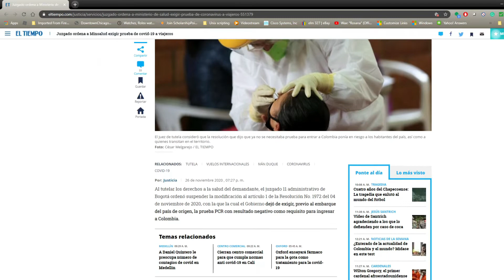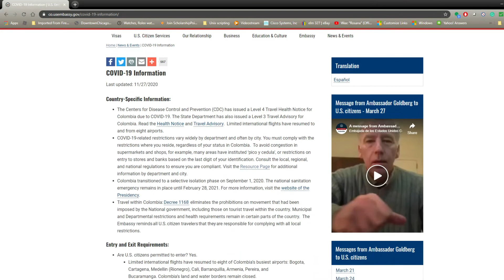Colombia PCR Covid Update 11-28-20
Colombia PCR Covid-19 Test medellin bogota cartagen canonm50

Colombia is looking to update its Covid-19 test protocol again.  They will be requiring a PCR test again.  However, it isn't confirmed yet if they will require a 14 days quarantine as well.

United States Immigration Entry into Colombia requirement.

Equipment used

Canon M50

New 95Wh(6600mAh) V Mount/V-Lock Battery with D-tap Output Charger and D-Tap